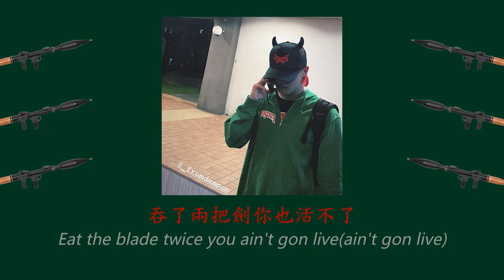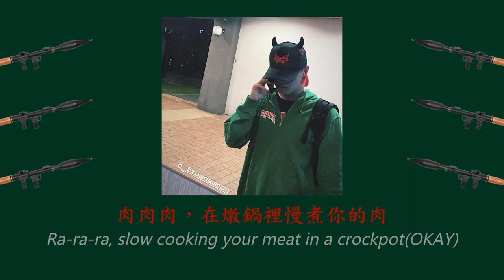SiNNER MOON - Bazooka巴祖卡 中文翻譯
下一首應該會翻月亮的whole new swag

00:41 自殺坑suicide pit，是致敬XXXtentacion的歌

開場白的章節sinner moon那邊是寫哥林多後書2的6:7，但內容我實際查是10:4，我不知道是打錯還是我搞錯，懂得人跟我說一下拜託

後來覺得字太暗，看了眼睛好痛

我幹到了新的巴祖卡
I got that brand new bazooka
我像路克一樣跟那婊子斷了關係
I curve that bitch like Luka
穿得像反派，我比雷克斯·路瑟更帶腦
Dress up like a villain, I'm wiser than Lex Luther
榴彈發射器，按下按鈕，時間到
Grenade launcher, push the button, time's up
地獄火竄出大門，只剩耶穌能救你
Hellfire through the gates, only Jesus can save you!
犧牲部分的我，所以我長命百歲
Sacrifice a piece of me so I can live eternally
我不信撒旦，完全無政府
I don't believe in Satan, total anarchy
我聽說你是一隻異教徒
I heard that you're a heathen
想要前往伊甸
You're trynna reach Eden
好好跟我說話，婊子最好注意你的口氣
Talk to me nice, bitch you better watch your cadence
賺了一大筆就閃人了，懂嗎?是黑魔法把戲
Hit a lick then I went kapeesh, black magic tricks
把你活埋在了坑裡，自殺洞裡
Bury you alive in a pit, suicide pit
吞了兩把劍你也活不了，夜光閃亮亮復仇鬼
Eat the blade twice you ain't gon live, hash slinging slasher
Bloody Osiris Rick Owen潮流，路克天行者
Bloody Osiris Rick Owen kicks, Luke Skywalker
S.O.S 沒人逃得了
S.O.S there's no escape
黃膠帶加上黑SUPPLEX布
Yellow tape wit black supplex
在光天化日下你儂我儂
Shenanigan a bitch in a white broad day
擦亮所有的武器，放進保險箱裡
Sharpen all my weapons, put em in a closed case
Ak47的握把讓我精準得打在你大腿上
AK-47 pistol, grip tight the handle then I shoot right on top your knees
現在你像個嬰兒、像個婊子在地上爬
Now you're crawling, crying like a baby like a bitch
在病房跟你玩做鬼臉，讓你長眠
Peek-a-boo in an ICU, put your ass to sleep
哈哈哈，我無法停止笑意，婊子我真的無法
Ah-ahh-ahhh, I can't stop laughing, bitch I can't stop
怎樣怎樣怎樣，唬爛你我有把Draco
Wut-wut-wut, I'm keeping a draco in my croc
肉肉肉，在燉鍋裡慢煮你的肉
Ra-ra-ra, slow cooking your meat in a crockpot
像食人族潛進那鮑魚
Dive in that pussy like cannibal
你老婆享受著我的老二
Your wife's feeling my cock
死人!
Corpses!
橫屍遍野
Dead bodies' all over the surface
噁心!
Nauseous!
滿地穢物像是他媽的屠殺
Filthy stains like it's a fucking scrimmage
可疑!
Suspicious!
婊子為了藍鈔票豁了出去
Bitches go all the length for blue faces
瘋狗!
Malicious!
不知道狀況之前，小心你的脖子
Watch your neck 'fore you make em wild guesses